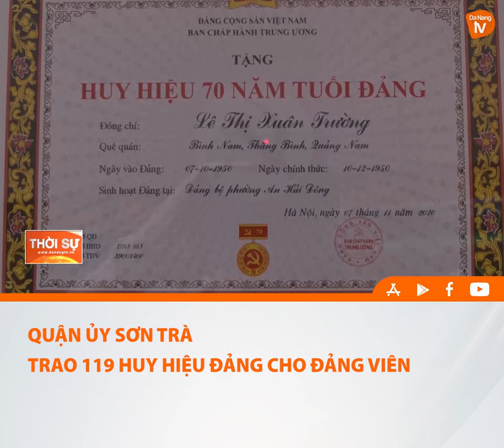QUẬN ỦY SƠN TRÀ TRAO 119 HUY HIỆU ĐẢNG CHO ĐẢNG VIÊN